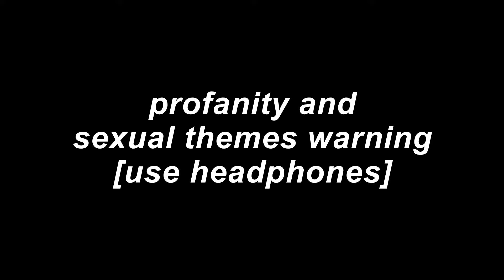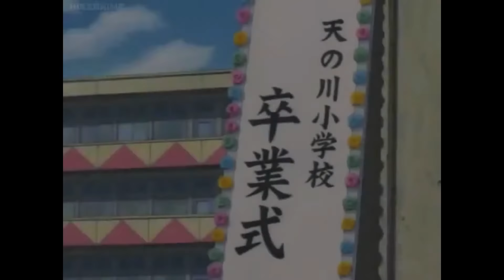ghost stories dub out of context